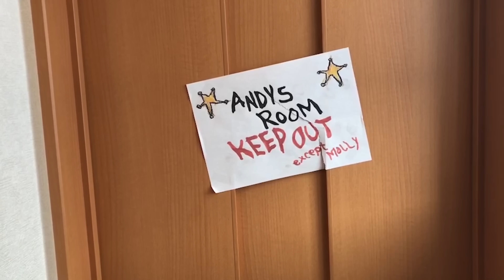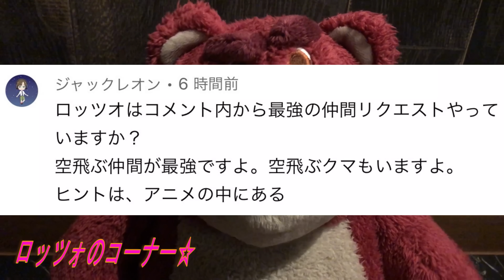【ご報告】シュンズTVの目が大量に増えました…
目が増えました…

ものまね
声まね
しゅん